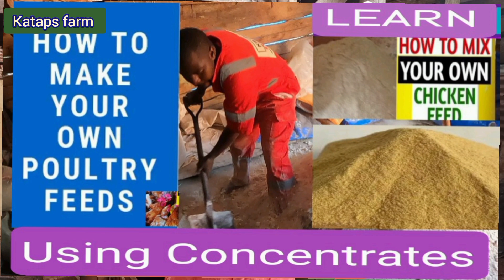Why do chickens lose Feathers| molting in chicken/shading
moulting in chickens and other poultry is the natural process of shedding and renewing feathers in chicken . molting is triggered by: hormones secreted by the thyroid gland. completion of the laying cycle (birds lay eggs for a certain period of time), Nutrition, stress among others. in this video, we explore what causes molting and how to deal with it in layers.